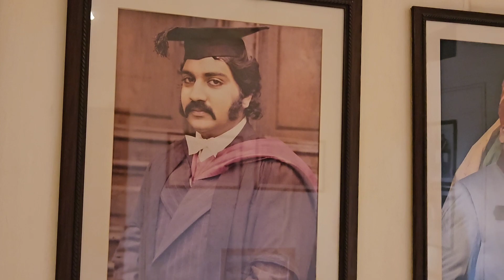UMAID BHAWAN PALACE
In this video I tell you the perfect way to spend a day or 2 in jodhpur .
then walk through pachetia hill and go to some rooftop restaurant
then return back to your hotel